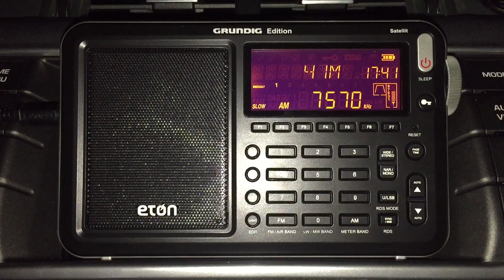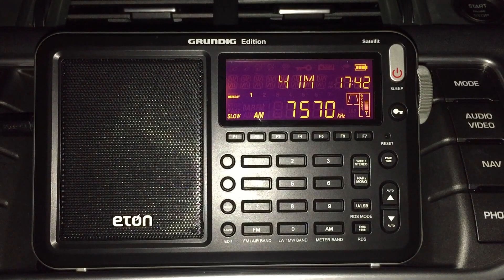Eton Satellit: Voice of Korea (KCBS) 7570 kHz, North Korea, best signal to-date on 41 metres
Hi there, a nice signal from the DPRK with the Eton Satellit. This is my first reception of them on this frequency for nearly 15 months and my best reception on this frequency to-date, so a pleasing catch. Once again the Satellit demonstrates that it's far from a 'duffer'...it's actually a very good receiver, with excellent sensitivity that I'm sure will challenge the best portables in my collection. more on that to come. Recorded at the woods in Oxford UK on 22/01/17 at 17:40 hrs UTC using a 50 metre longwire.